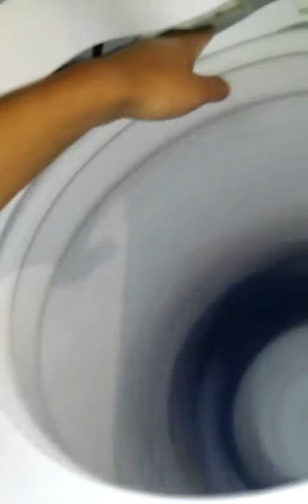Super. Centrífugação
Matheus